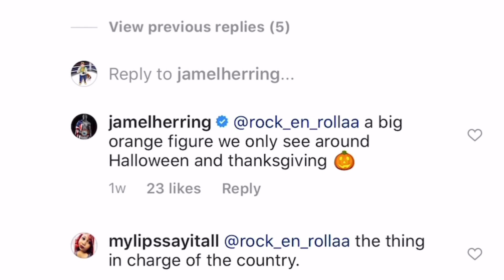Adrien Broner Is Real Funny Check Out His Food | EsNews Boxing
Adrien Broner Is Real Funny Check Out His Food.